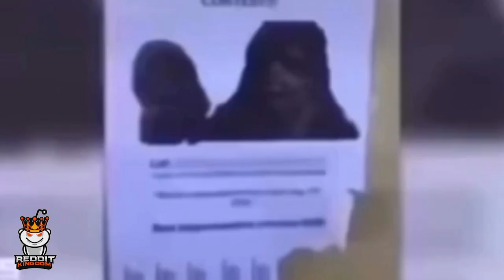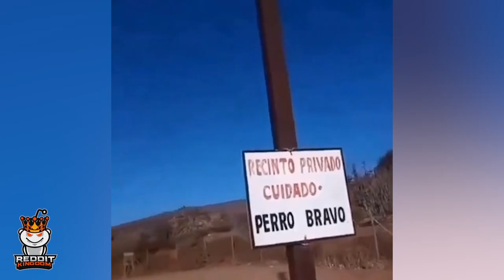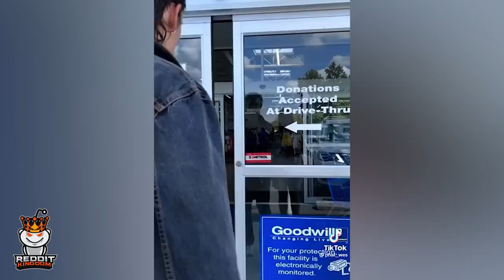Videos I Found on Reddit #240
Video Inspired by: SmallCat / LargeCat